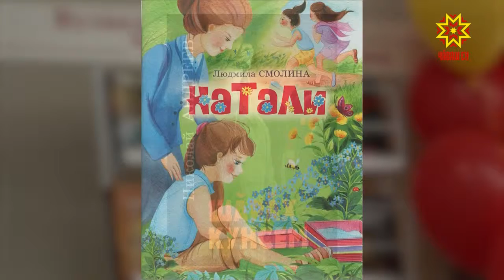Мир книг разнообразен, интересен и велик.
Какие произведения на родном языке пользуются особой популярностью, объявили сегодня в Национальной библиотеке. Там подвели итоги конкурса «Литературная Чувашия: самая читаемая книга года».